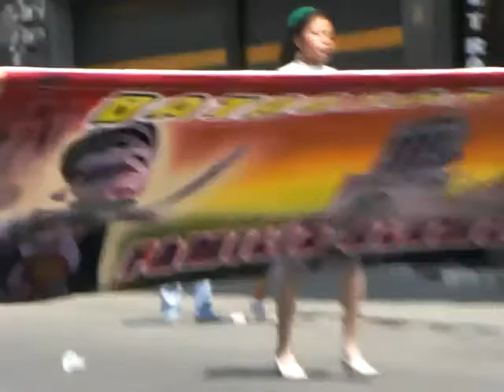Carnaval De Huejotzingo Puebla - Zapadores 1er Barrio - Domingo 6 De Marzo 2011